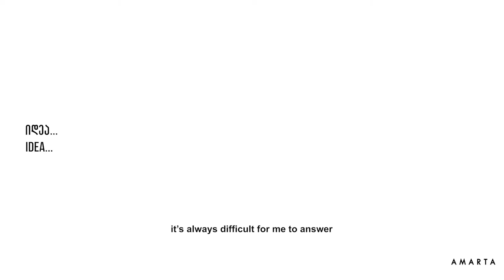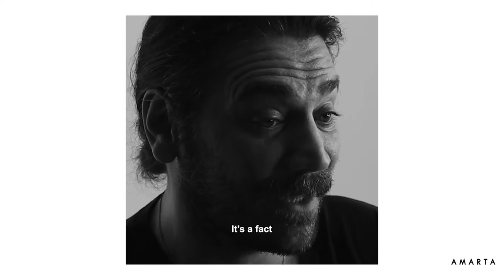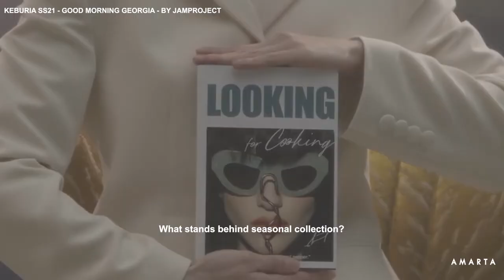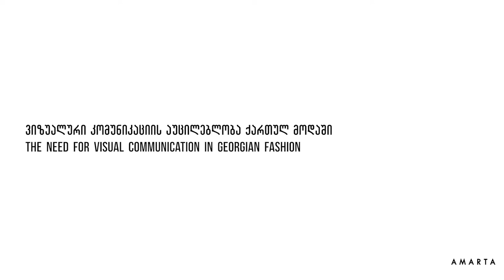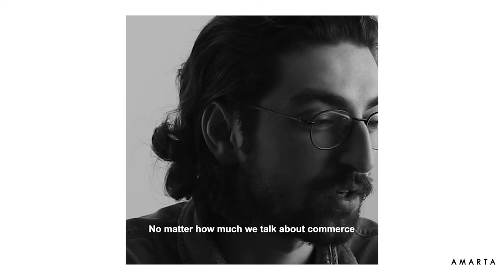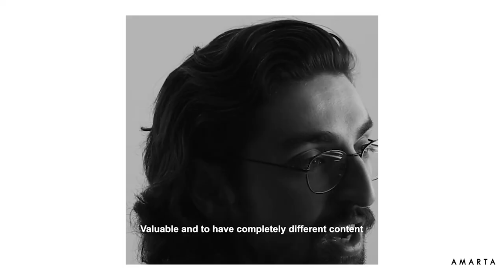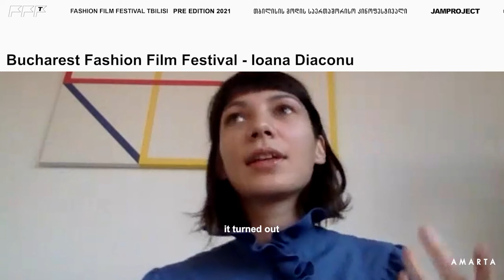AMARTA magazine - about FASHION FILM FESTIVAL TBILISI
Interviewed by Neno Kavtaradze -
Founder of FFFTBILISI - Grigor Devejiev -
Creative director of FFFTBILISI - Merab Chumburidze -
Coordinator of FFFTBILISI - Sopio Bujiashvili -
Coordinator of FFFTBILISI - Sofio Mcqueen -